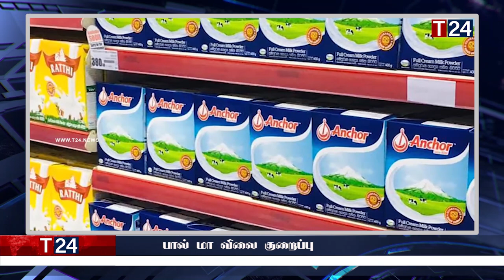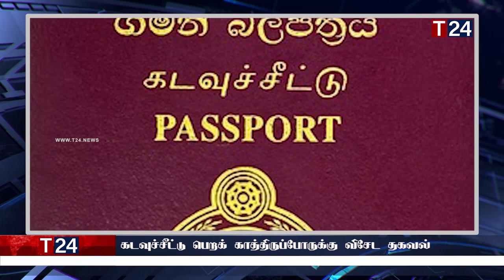காலை நேர பிரதான செய்திகள் 14.05.2023 | Today Sri Lanka Tamil News | T24.News - Main Tamil News.